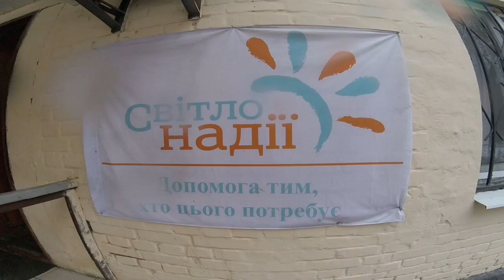Відеозвіт Світло Надії, Полтава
Центр адаптації для бездомних осіб та звільнених із місць позбавлення волі
Адреса: м. Полтава, пров.Шевченка, 5А, тел. 68-87-27
Режим роботи: цілодобово.
Мета – формування ефективної системи соціальної адаптації шляхом надання комплексної допомоги соціально уразливим групам населення, що сприятиме якнайшвидшому їх пристосуванню до умов соціального середовища.
Послуги:
перебування в нічліжній кімнаті;
тимчасове проживання в кімнатах адаптації;
душ та прання;
банк одягу;
триразове харчування;
організація дозвілля;
консультації: лікарів, юриста, соціального працівника за принципом «ведення випадку», психолога;
догляд за дітьми;
тестування на ВІЛ/гепатит/ІПСШ;
тимчасова реєстрація місця проживання;
сприяння у відновлені документів та працевлаштуванні;
навчання професіям.

Чесність.
"Робити все можливе, навіть якщо це дрібниця. Так можна досягти чесності. Спочатку чесність стає явною. Потім, вона стає визначною. Так вона впливає на інших. Вона змінює людей і відкривається щирість. Щирість перетворює все. Робити все можливе крок за кроком і все зміниться, зміниться світ."

Гнів короля, фільм 2014

Honesty.
"Do whatever it takes, even if it's little thing. You achieve fairness. At first, honesty becomes apparent. Then, it becomes significant. So it affects the other. It changes people and called sincerity. Sincerity transforms everything. Do whatever it takes step by step everything will change, will change the world. "

The fatal encounter, Movie 2014